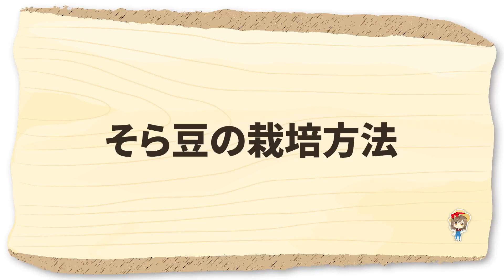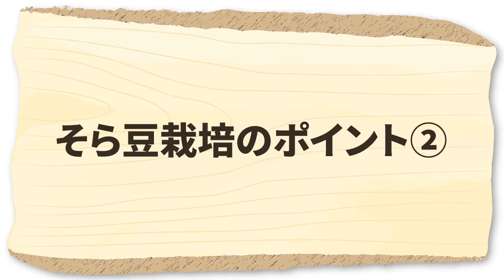家庭菜園や農園のそら豆栽培を失敗しないコツ４選！成功の秘訣は植え付けにあり！？【農家直伝】/Tips for cultivating fava beans from a Japanese farmer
今回は、家庭菜園や農園でいよいよ種まき開始のそら豆の栽培のコツを解説します！
失敗しないための4つのコツを紹介します！是非、参考にしてみてください。
This time, we asked a Japanese farmer about four points to avoid failure when growing fava beans.

・一寸空豆　　　：
 └食べごたえがある空豆！
・長さや空豆　　：
 └長く豆の収量が多い品種です

▼目次
00:00 ソラマメ栽培の失敗しないコツ4選
00:59 ソラマメの栽培方法
07:39 質問コーナー